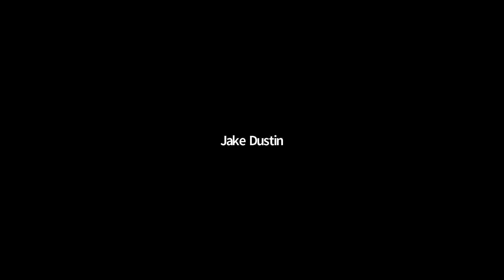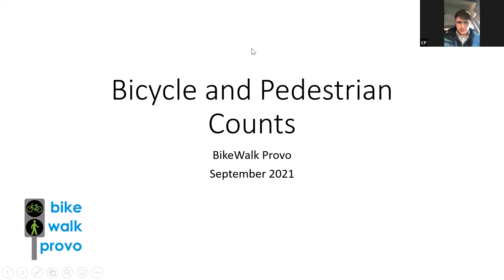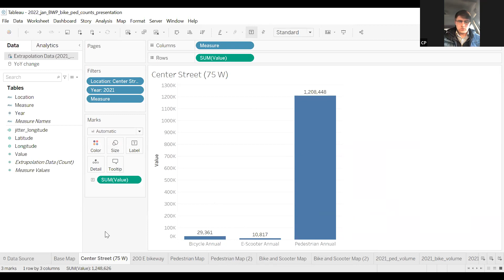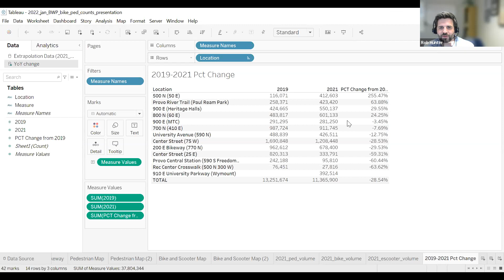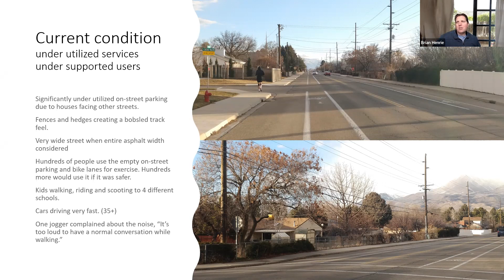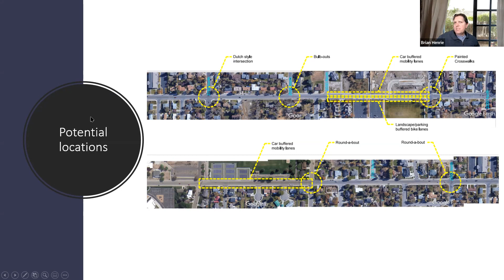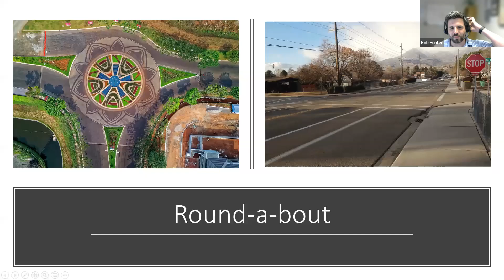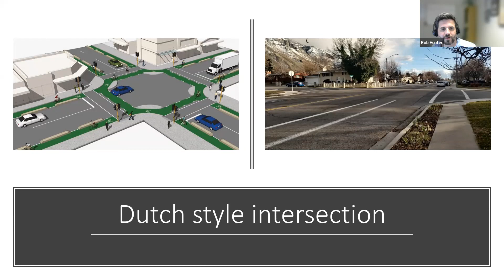BikeWalk Provo Monthly Meeting - February 3, 2022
Announcements (Austin Taylor)
- Free Fare February UTA
- Tour of Salt Lake City with Sweet Streets SLC
2021 Bicycle and Pedestrian Count Summary (Clark Pixton)
Timpview Drive Tactical Urbanism Project (Brian Henrie)